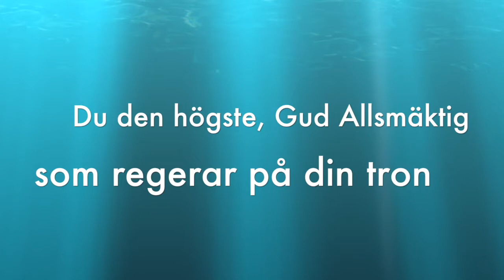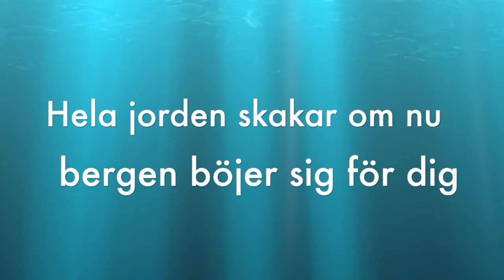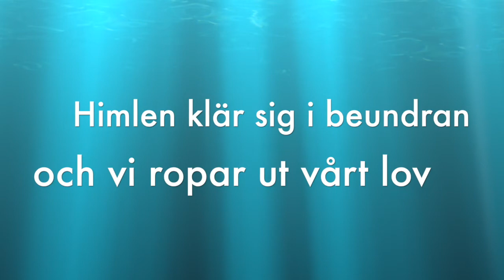Vid din tron-rp-flentälje-privat